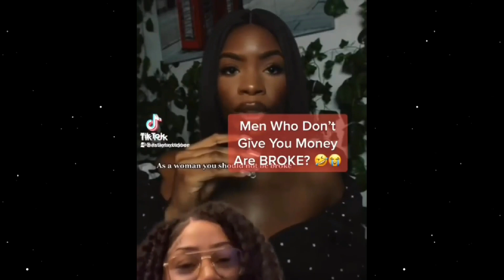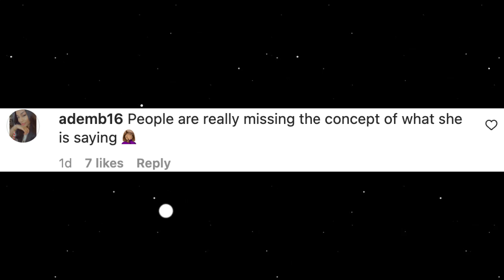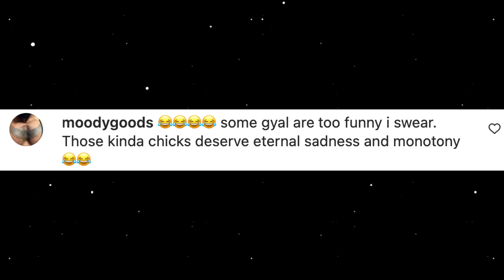ENTITLED Woman REGRETS passing up GOOD Men